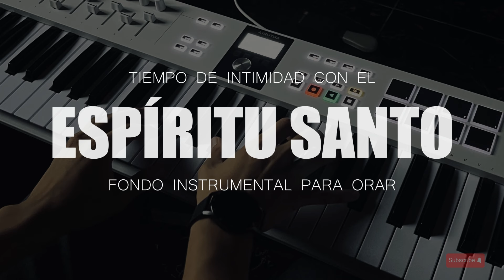Piano Instrumental Para PREDICAR - SIN ANUNCIOS INTERMEDIOS - Música Cristiana Para Adorar a DIOS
PIANO INSTRUMENTAL PARA ORAR - SIN ANUNCIOS INTERMEDIOS

Un abrazo!

- Renuevame
- Cuan Grande es El
- Hermoso Momento
- Tu Fidelidad
- Hermoso Nombre
- Yeshua
- Gracias Marcos Witt
- Oceanos